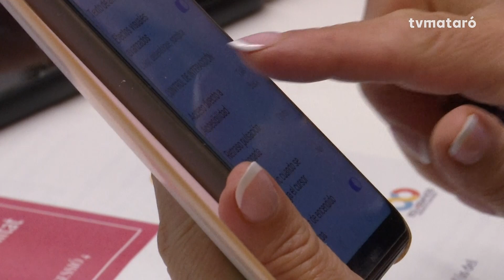Gent gran i tecnologies, compatibles gràcies a joves del Damià Campeny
Alumnes de 4t d’ESO de l’Institut Damià Campeny han fet de mentors a una quarantena de persones de més de 60 anys per introduir-los a aplicacions mòbils relacionades amb la salut.